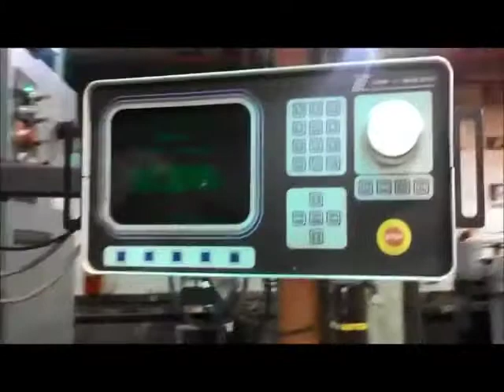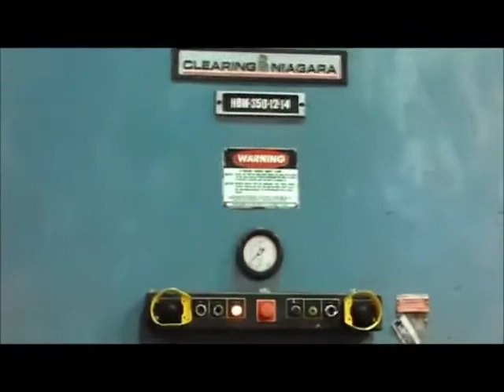Niagara - CNC 2 Axis Hydraulic Press Brake | 350 Ton x 14' Stock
Basic Information

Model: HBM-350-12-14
Manufacturer: Niagara
Serial #: P54223
Location: Asheville, NC
Year Built: 1995
Specifications
Tonnage: 350
Length Of Bed & Ram: 14'
Distance Between Housings: 12' 6"
Ram Stroke: 0"- 12"
Ram Open Height: 20"
Ram Speeds:
Approach: 88 IPM
Normal Press: 44 IPM
Anti- BackBend: 15 IPM
Return: 88 IPM
Throat Depth: 10"
Depth Of Bed Below Floor: 12"
Dimensions (L x W x H) (Above Floor): 182" x 76" x 130"

Equipped with
- Comp-U-Bend 61000, 2 Axis CNC Back Gauge
- Bed & Ram Machined For Flanges
- Micrometer Tilt Adjustment
- Dual Palm Control On Ram
- Optional For Extra Cost: 14' 4 Way Bottom Die & 14' Top Die $5,000
- Horsepower: 40